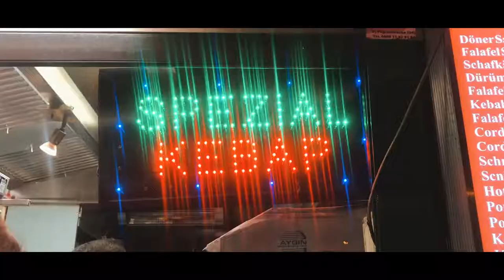One minute in Vienna - 2018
For someone who lived 3 years in this city, it amazes me how it can still surprise you and make you feel like you never left. Tiny shots of my 4 day vacation in Vienna. /September 2018

Shot with iphone 7 and edited with adobe Premiere.